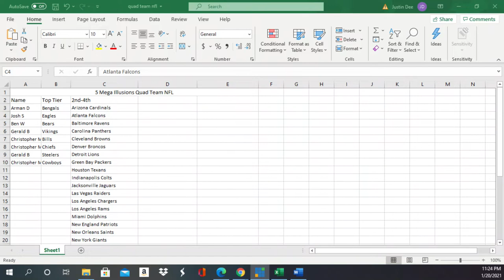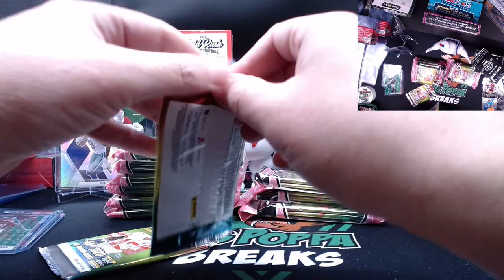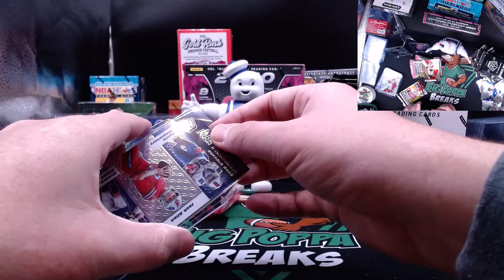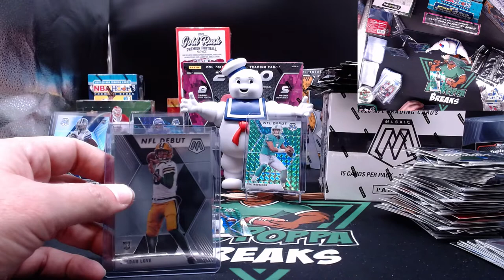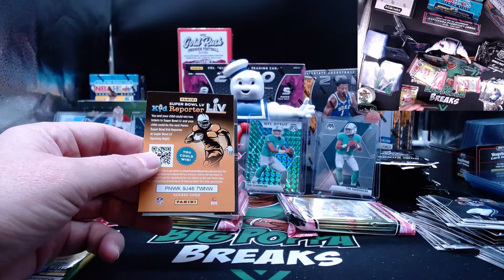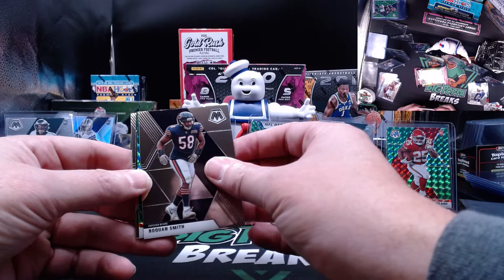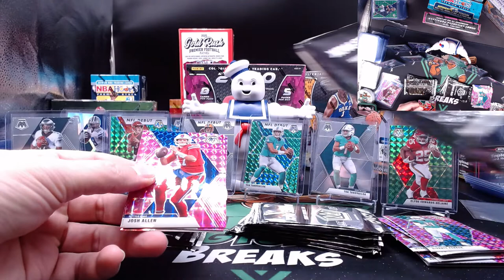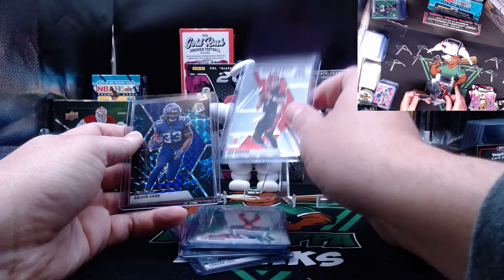Big Poppa Breaks: 2020 Mosaic Football Cello Box x2 - TUA COLOR / BURROW! GENESIS!!!!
join in the fun at bigpoppabreaks.com